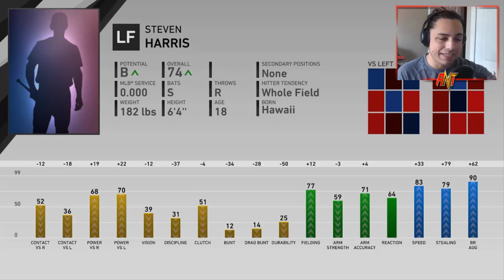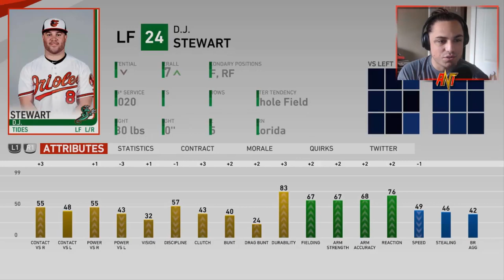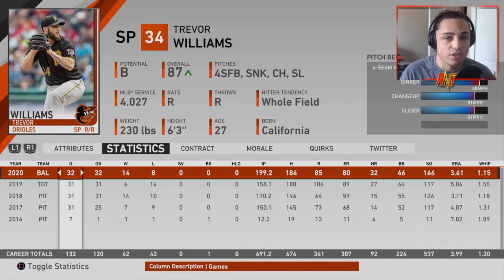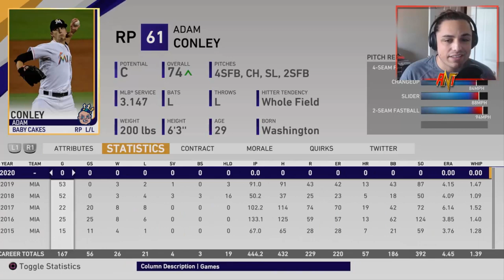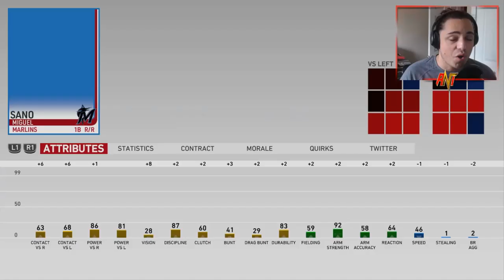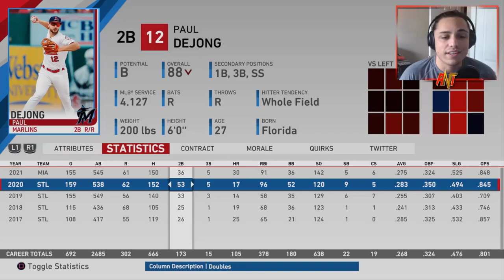TRYING TO REBUILD 2 TEAMS AT THE SAME TIME!! | MLB the Show 19